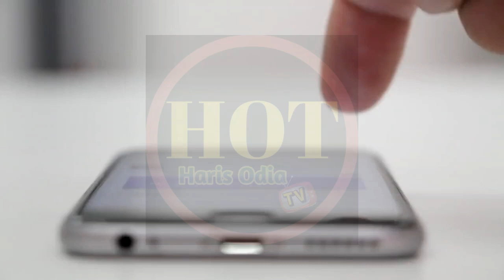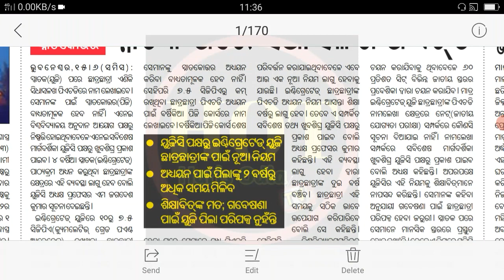ଜାଣନ୍ତୁ +୩ ପରେ କିପରି କରିବେ PHd ।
ଜଣେ ସାଙ୍ଗକୁ ରେଫର୍ କଲେ 500 ଟଙ୍କା ମିଳିବ
ଯଦି 10 ଜଣଙ୍କୁ ରେଫର କରିବେ 5000 ଟଙ୍କା ମିଳିବ

ଜଲଦୀ telegram ରେ message କର link ମିଳିଯିବ